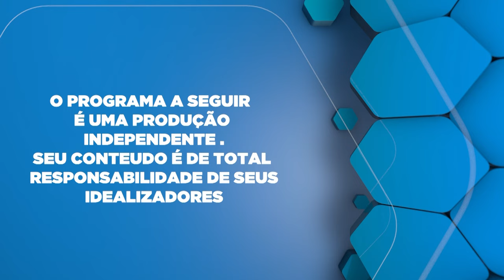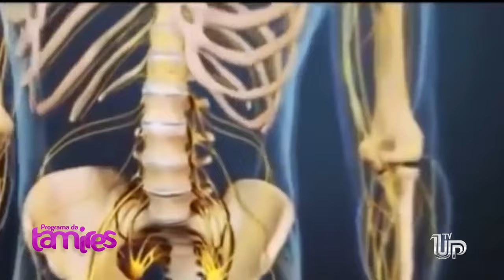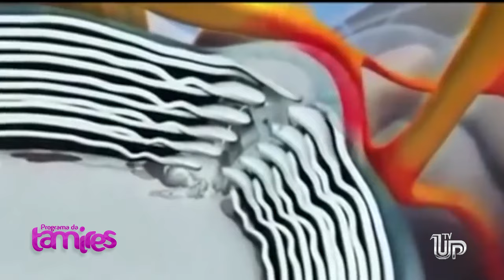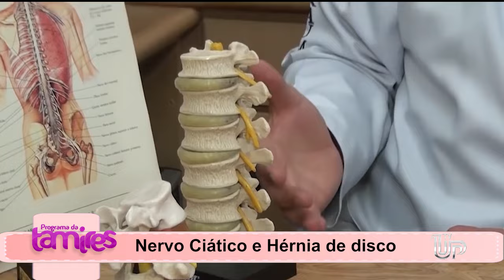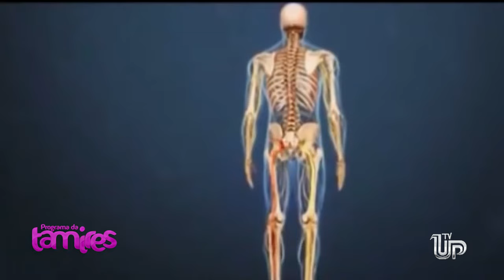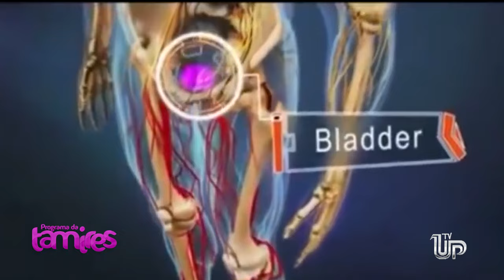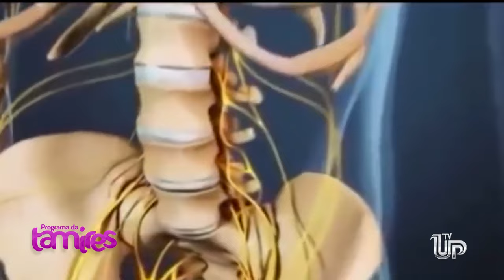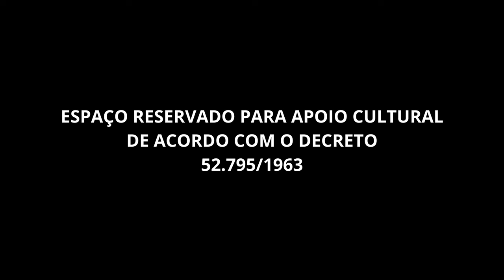Nervo Ciático e Hérnia de disco e seus Problemas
Dr.Paulo Caetano respondendo sobre Nervo Ciático e Hérnia de disco e seus Problemas.